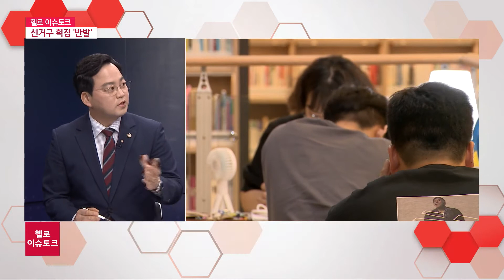[헬로이슈토크] 광역의회 선거구 축소 위기 해법 시급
경남지역 이슈를 전문가와 함께 심층분석 하는 시간,
헬로 이슈토크입니다.

내년 6월 치러질 지방선거를 앞두고,
지역 정치권의 고민이 깊어가고 있습니다.
바로 헌재소에서 결정한 인구 편차 기준 선거구 획정 때문인데요,
결과적으로 도내 인구가 적은 군 단위 도의원 의석수가 줄어들게 됨에 따라,
여러 역기능이 점쳐지고 있습니다.
현재 정치권의 다양한 해석과 함께,
앞으로 이번 사안에 어떻게 대응해 나가야 할지, 분석해 봅니다.

장종하 경남도의회 의원 / 이재환 국민의힘 경남도당 대변인  나오셨습니다.

1.
먼저 내용을 간단히 알기 쉽게 정리를 좀 해보죠.
핵심은 다음 지방선거에서부터 도의원 의석수가 줄어든다! 맞습니까?

2.
장종하 의원은 현재 지역구가 함안군입니다.
언급된 의원이 줄어드는 기초지자체에 포함됩니다.
내년 6월이 지방선거인데, 아직 시일이 남았긴 하지만 마음이 착잡하겠습니다.
민주당 도당 분위기나 정치인으로서 최근 심경 어떠세요?

3.
국민의 힘 도당 역시 분위기가 좋지 않을 텐데,
도의회 의석수 감소를 앞둔 도당 분위기, 어떻습니까?

4.
자, 그렇다면 왜 상황이 이렇게 되었는지,
잘 모르시는 분들을 위해서 설명이 필요합니다.
헌재소의 결정이 가장 큰 이유죠?

5.
기준이 인구라는 점에서 비판의 목소리가 큽니다.
어떤 문제점이 있다는 의미인가요?

6.
결국 수순대로 의석수가 줄어든 채 지방선거를 치를 가능성이 높은데요,
결과로 봤을 때 인구소멸 위기를 맞은 경남의 군 지역 기초지자체는
더욱이 설 자리를 잃는 것이 아닌가, 하는 문제를 제기하는 분들도 있습니다.
여기에 대해선 어떻게 생각하십니까?

7.
헌재의 결정이기 때문에 뒤집을 수 없다는 것이 기정사실입니다만,
현재 의석 감소 대상인 도내 4개 군은, 한목소리를 내고 있습니다.
어떤 변화를 이끌어 낼 수 있을까요?

8.
'의석수가 줄어든다'라고 볼 때
내년 해당 군의 지방선거를 앞둔 경쟁이 치열해질 것이라는 예측이 나옵니다.
가장 우려되는 것은
당 대 당, 후보 대 후보의  흑색 선전의 난무가 아닐까 싶은데요,
기우일까요?

9.
대선을 앞두고 정국이 혼란스러운 상황입니다.
이 분위기는 내년 선거까지 이어질 텐데요,
선거를 준비하면서 초당적인 결의도 필요해 보입니다.

10.
현재 도내 4개 군 지자체장과 광역의원의
반발 목소리, 개선 촉구의 목소리가 큽니다.
앞으로 선거구 획정 방식 개선에, 어떤 힘들이 작용을 해야 한다고 보는지,
또 도의회에서는 어떤 행동을 취할 계획인지, 정리 부탁드립니다.

오늘 헬로 이슈토크는 여기서 마무리합니다.
오늘 방송은 유튜브 채널 헬로 경남에서 다시 보실 수 있습니다.
함께 해주신 여러분, 감사합니다.